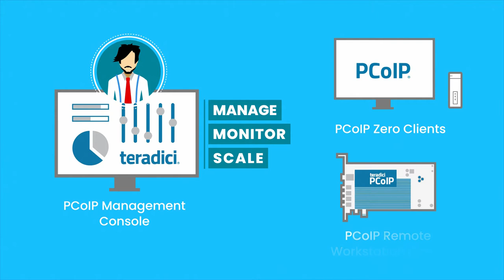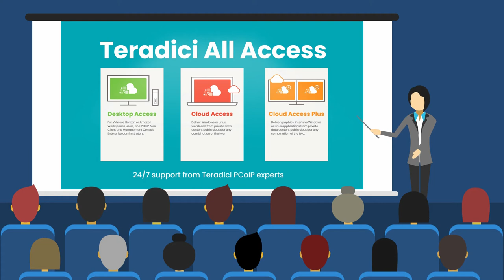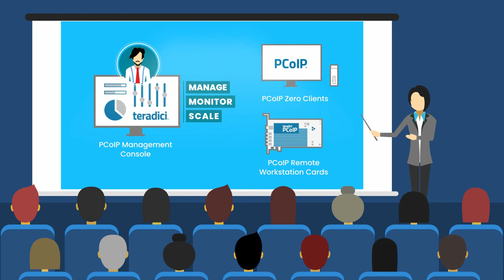What is PCoIP Management Console?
Catch our other Knowledge Series video, What are the PCoIP Management Console Features and Benefits,

The PCoIP Management Console Enterprise combines an intuitive dashboard and operational metrics which enables IT administrators to easily manage, monitor and scale PCoIP Zero Clients and Remote Workstation Cards within their deployment. With Management Console Enterprise, IT administrators can quickly and easily provision new devices, peer PCoIP Zero Clients with Remote Workstation cards, report on inventory, review metrics, configure settings, and update firmware from a single console.